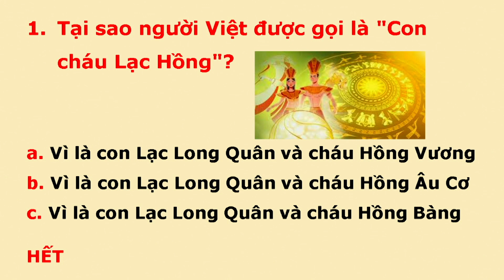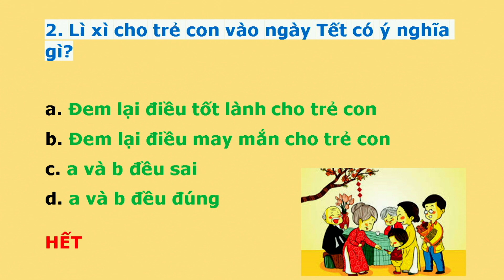Show Hạt Mầm Việt Nam - Show số 85 - Phần 1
Show "HẠT MẦM VIỆT NAM" do Cao Minh Hưng thực hiện với mục đích nhằm khuyến khích các em học thêm tiếng Việt, văn hóa và lịch sử Việt Nam qua mục "Đố Vui Để Học". Ngoài ra, các em cũng có dịp chia sẻ những suy nghĩ của các em và hát những bản nhạc tiếng Việt trong Show HẠT MẦM VIỆT NAM.
Chương trình được phát hình hàng tuần vào mỗi thứ Ba lúc 4:30 pm trên Đài Little Saigon TV 56.10. Quý vị và các anh chị ở xa, có thể xem chương trình trực tiếp onlinle ở địa chỉ
Mong quý vị và các anh chị đón xem và giúp phổ biến để khuyến khích tinh thần cho các em.